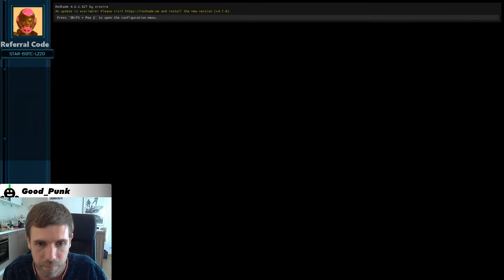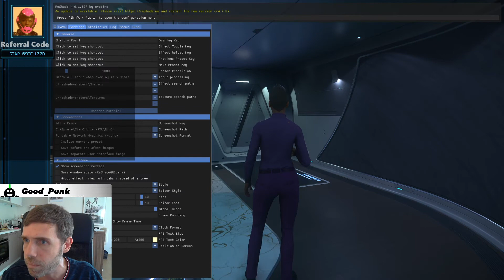[Star Citizen] The most complicated photo shoot in history. Or how I started to hate ice cream.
0:00:00 Intro
0:10:43 The Ice Cream
0:31:23 Taxi arrived
0:38:32 Stranded
0:46:39 Landing on the 890J
1:05:24 IMPACT
1:08:07 Epilogue